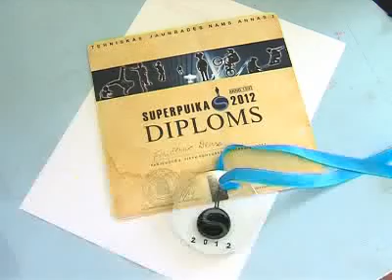Даугавпилсский "Суперпуйка"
Даугавпилсский мальчик занял второе место на латвийском конкурсе «Суперпуйка». Ученик 10 средней школы Денис Фириченко смог и торт в виде машины сделать, и на гору залезть. Своими впечатлениями юный даугавпилчанин поделился с Еленой Костыговой.